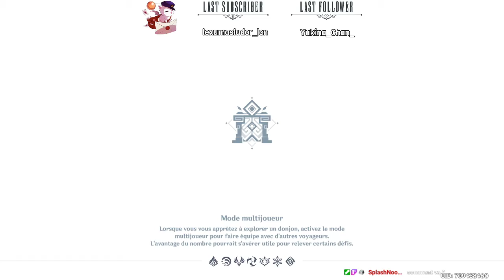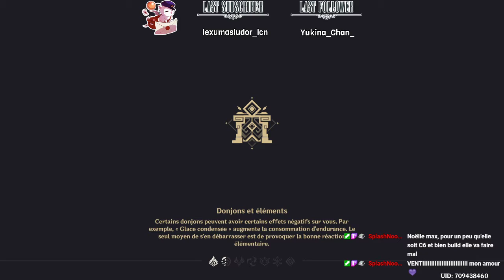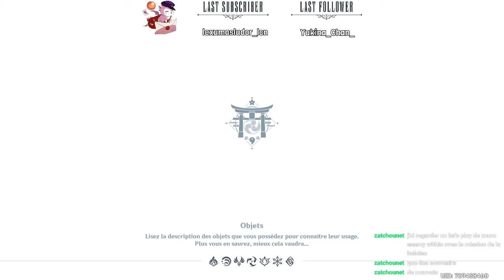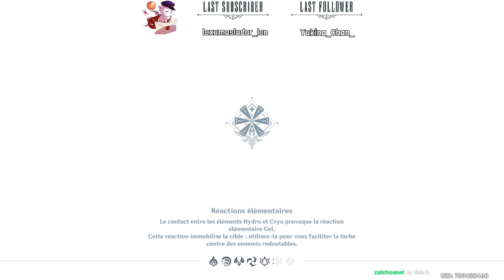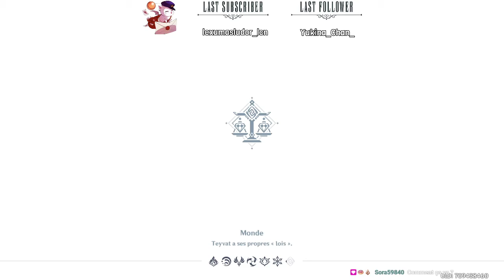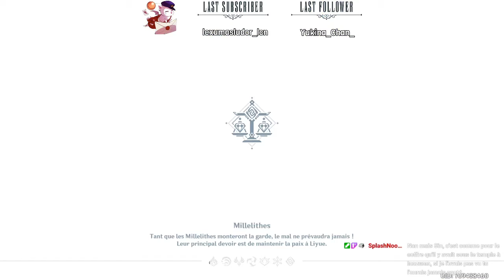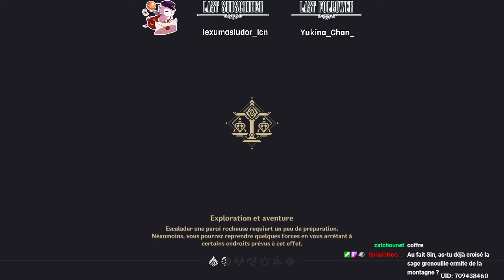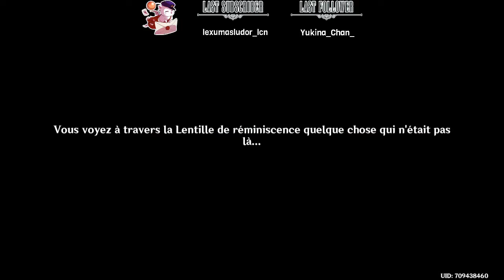Genshin Impact - Episode 92: Liyue à 100% (depuis le temps)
Je termine toutes les régions de Liyue (sauf le Gouffre)